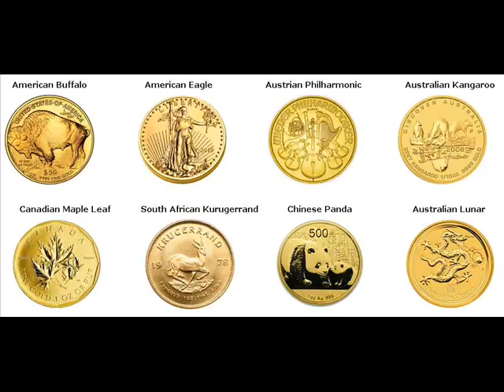Gold Coins For Sale Timnath Larimer County Colorado